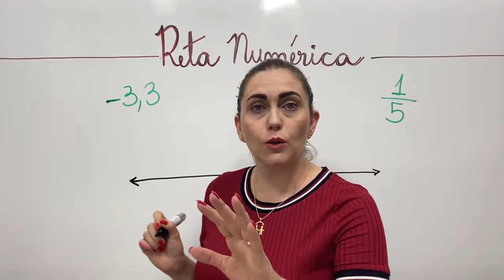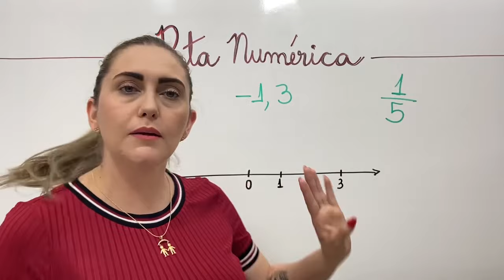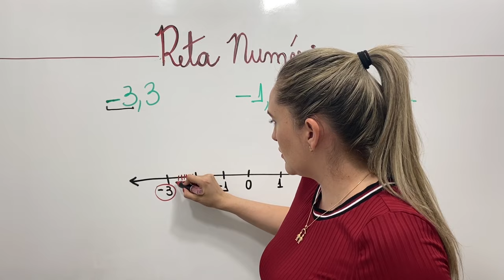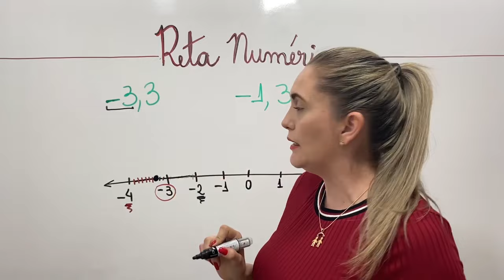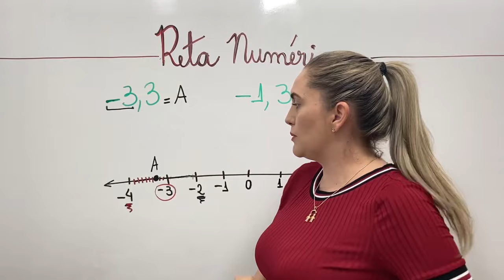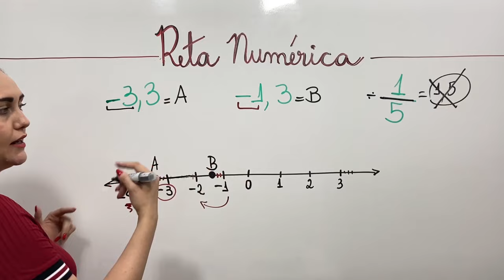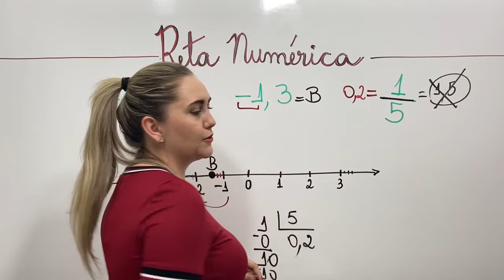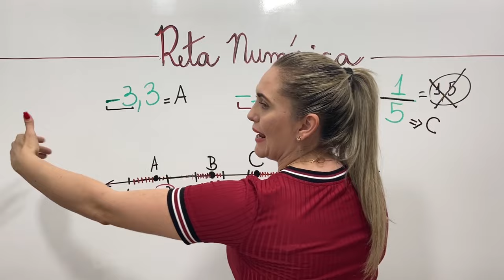RETA NUMÉRICA!! VOCÊ ERRA E NÃO SABE ONDE?? ENTÃO ASSISTA ESSE VÍDEO!!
Olá pessoal!!! Eu sou a professora Michella Amorim e hoje eu vou te ensinar a colocar qualquer número na reta numérica. Muitas pessoas se confundem com esse conteúdo mesmo parecendo simples.
Hoje vou te ensinar de uma vez por todas.

numeros decimais
reta com fraçao